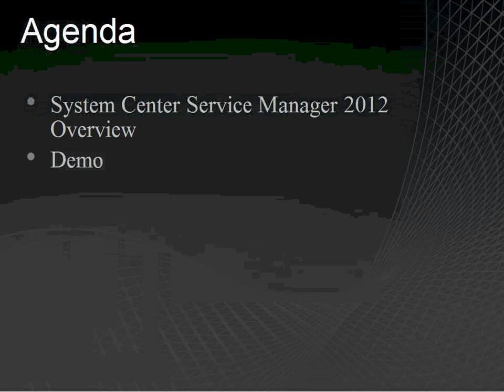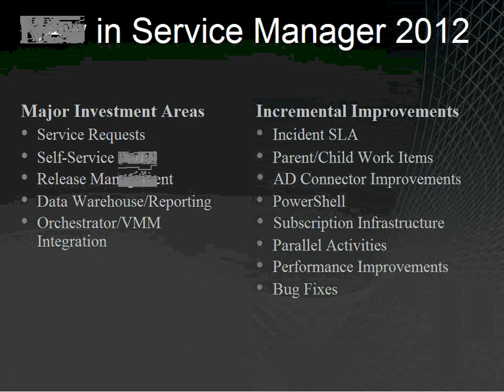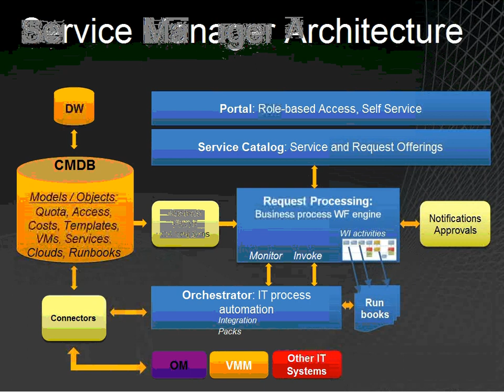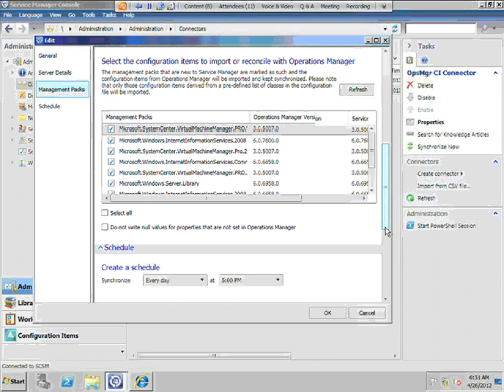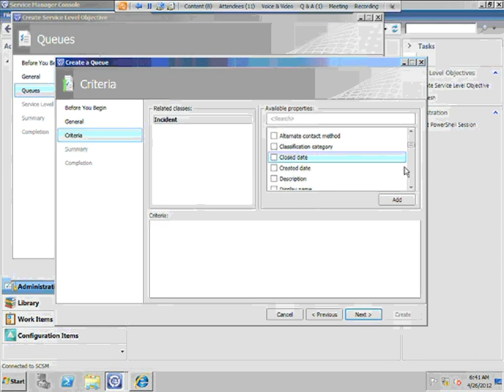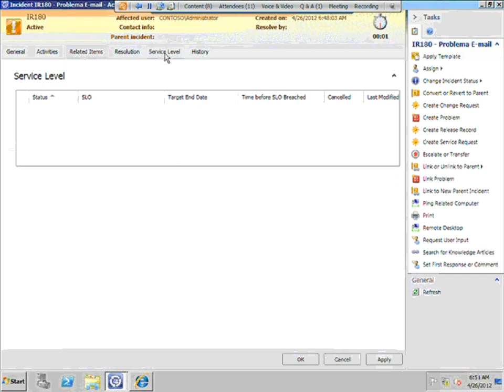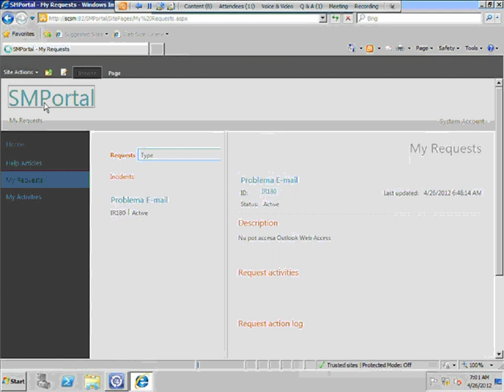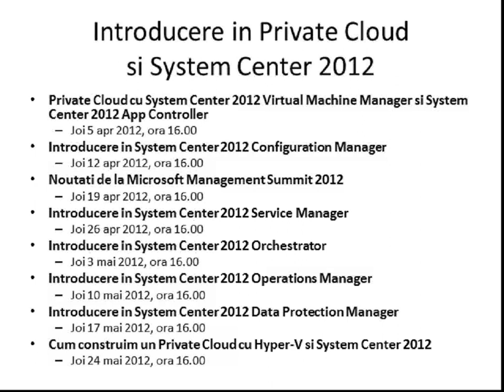Introducere in System Center 2012 Service Manager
Prezentare sustinuta Joi 26 apr 2012, ora 16.00